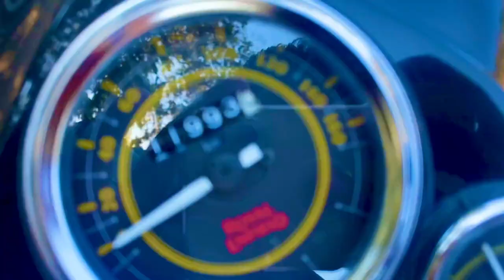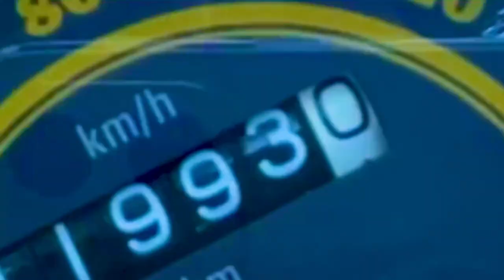youtube video #-5Xrvx9Cp24